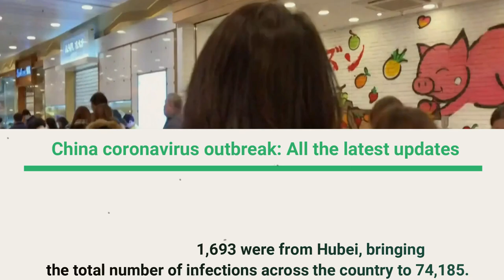China coronavirus outbreak: All the latest updates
China's health commission reports 136 new deaths while Hong Kong confirms second fatality from its 62 infected patients.

The number of deaths from the coronavirus outbreak in mainland  China rose by 136, pushing the nationwide death toll to 2,004 as of the end of Tuesday, the country's National Health Commission reported on Wednesday.

At least 132 of the fatalities were from Hubei Province, the epicentre of the epidemic. Nationwide, there had been a further 1,749 new confirmed cases of which 1,693 were from Hubei, bringing the total number of infections across the country to 74,185.